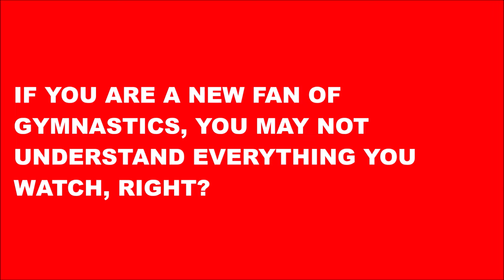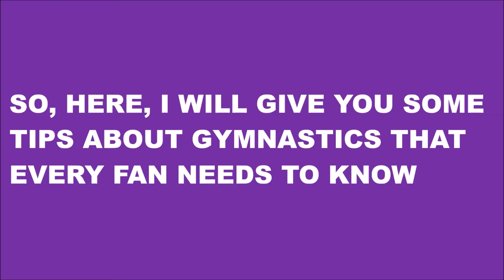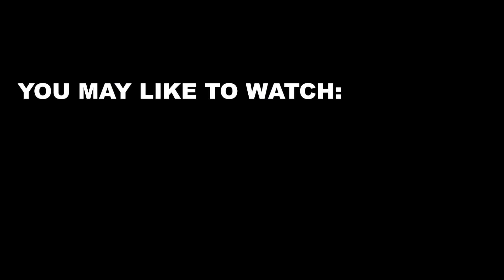9 other Skills they Did in Training but Never in Competition - Part 2